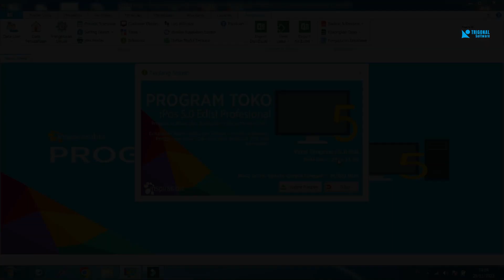Cara Mendapatkan Notif Update IPOS, Ternyata Gampang Banget!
Pada video kali ini kami akan memberikan tutorial tentang salah satu fitur terbaru dari software toko IPOS 5 versi 5.0.9.0, yaitu Pengaturan Tampil Pop up Update Aplikasi di Awal. Yuk simak video ini sampai habis ya.